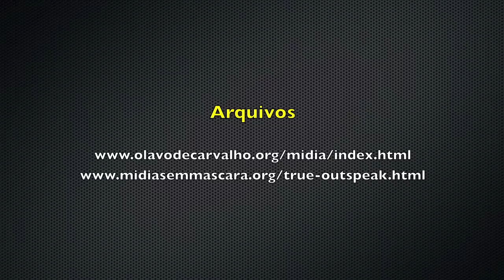True Outspeak - Olavo de Carvalho - 8 de agosto de 2012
Gravação do programa True Outspeak, de Olavo de Carvalho, transmitido em 8 de agosto de 2012.